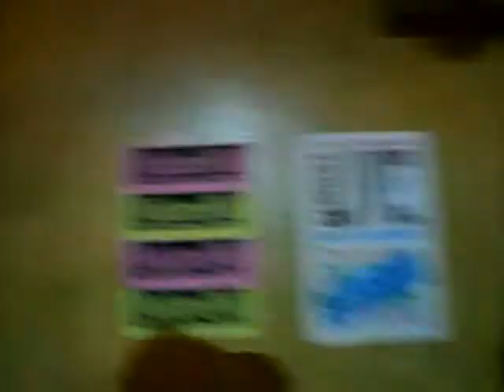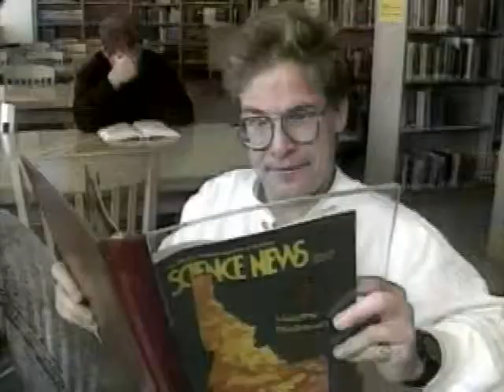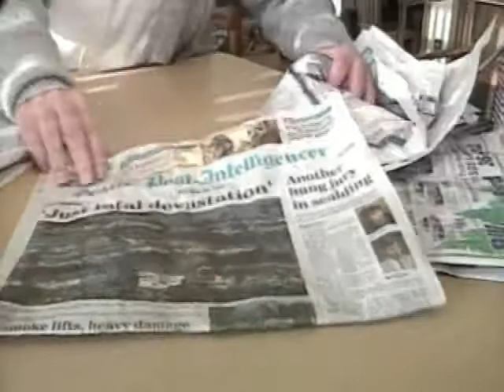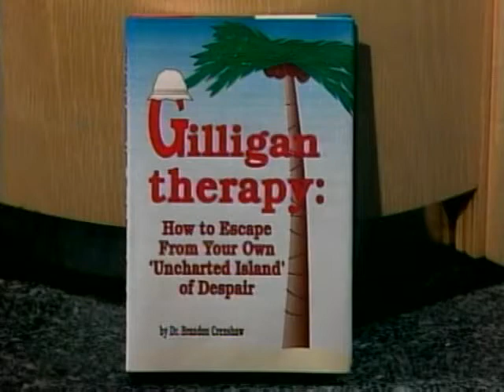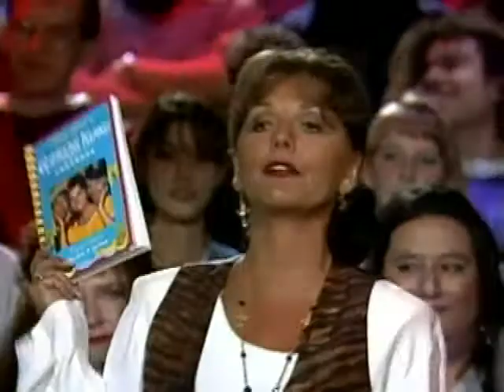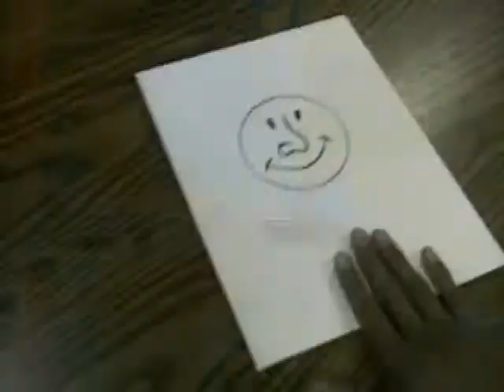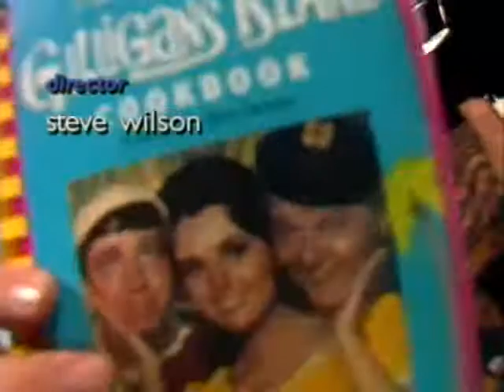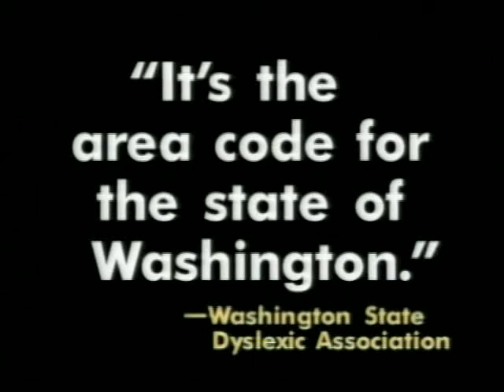From The Archives: A Classic Almost Live Episode 91 from 1993!